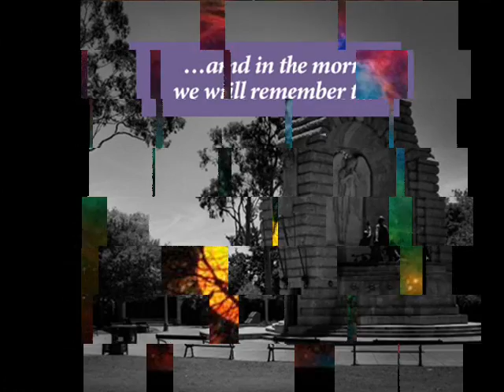FREE SPIRIT by Nick108